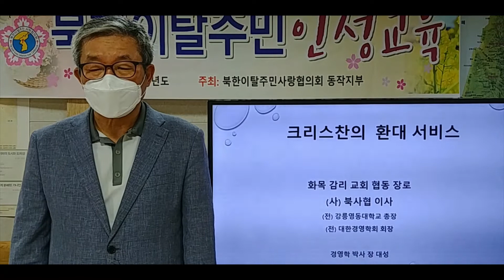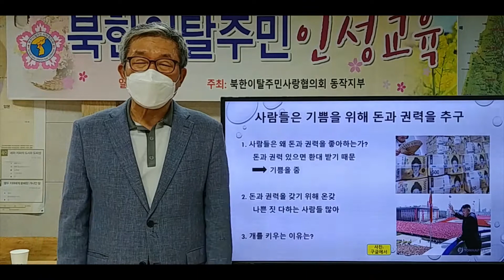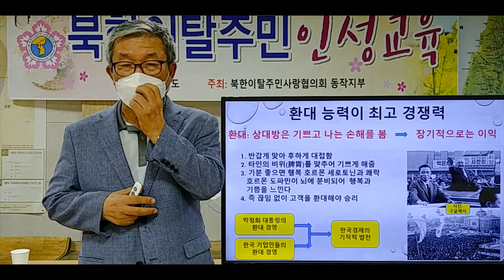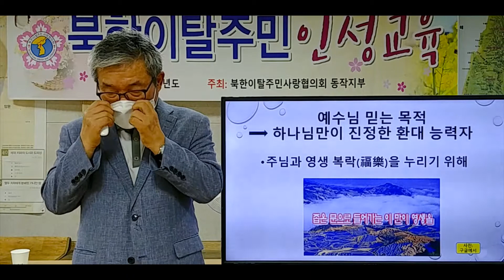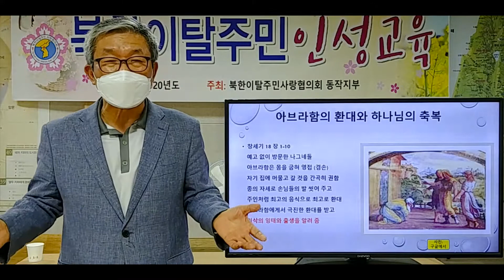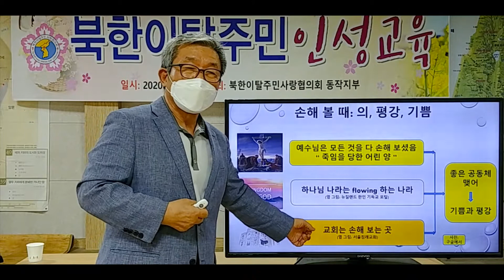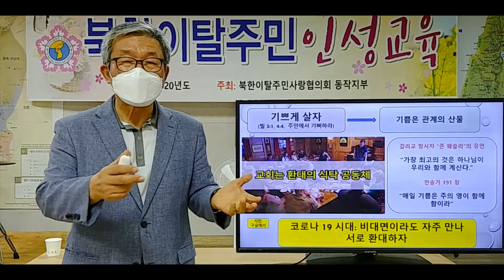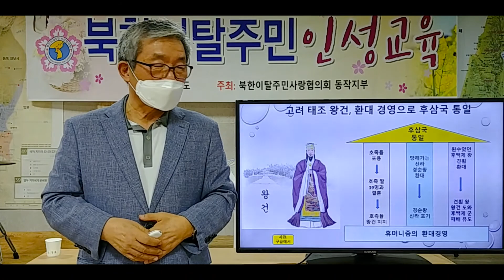크리스찬의 환대 서비스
북사협(북한이탈주민사랑협의회) 온라인 교육(9월)
강 사 : 장대성박사(법인이사)